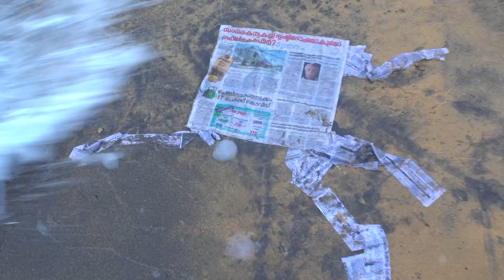പലായനം | Teaser | a KANU SANYAL film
Teaser

Cast : SANTHOSH

Director : KANU SANYAL

D O P     : ROHIT SUDHAKAR

Editor     : SYAM SAKALESHWAR

Story &
Screenplay : ANEESHYA

Sound
Design
& Mixing : ANEESH A S

Teaser
music
& Mixing : DEEPU CHANDRAN